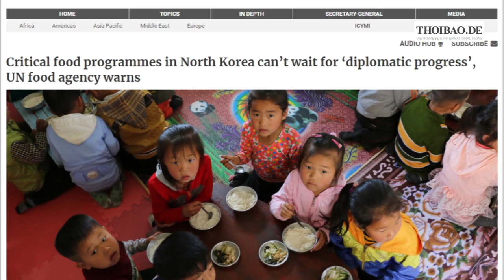Chủ tịch Kim Jong-un viết thư khẩn cầu viện trợ lương thực cho 25 triệu người dân của nước này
Chủ tịch Kim Jong-un viết thư khẩn cầu viện trợ lương thực cho 25 triệu người dân của nước này đang đối mặt với nạn đói, ngay trước khi sang Hà Nội thăm chính thức Việt Nam và gặp Tổng thống Mỹ Donald Trump.
Thu Phương, Ý Nhi, Văn Ba – Thoibao.de từ CHLB Đức 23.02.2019